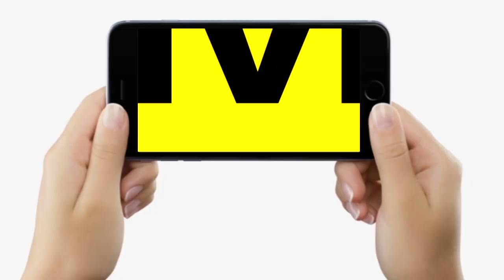JDU ने ठोक कर कहा, Rabri Awas जाकर Nitish Kumar बहुत अच्छा किये, Tejpratap पर ये बोले...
JDU ने ठोक कर कहा, Rabri Awas जाकर Nitish Kumar बहुत अच्छा किये, Tejpratap पर ये बोले...| Bihar News | LiveCities